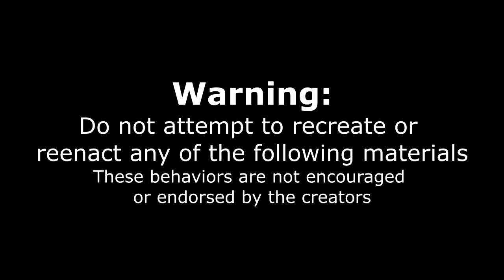CRAZY SEAFOOD FEAST & CHEAT MEAL With TUNA POKE, SALMON, CLAMS, FISH TACOS | Tacoma Washington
Can you ever have too much seafood? Today we try what could be some of the best West Coast Seafood I have had, featuring cod, fresh tuna, salmon, fish tacos, a southern jambalaya and all your American favorites in a lovely water front West Coast USA setting that is boathouse 19 in Tacoma Washington in the Narrows Marina. With a rotating seasonal menu and local focus, I truly enjoyed this spread of food. Tune in to see what you think of everything!

SEND ME STUFF :
Joel Hansen
RPO DUNDURN
HAMILTON ON L8P 0B5
CANADA
I